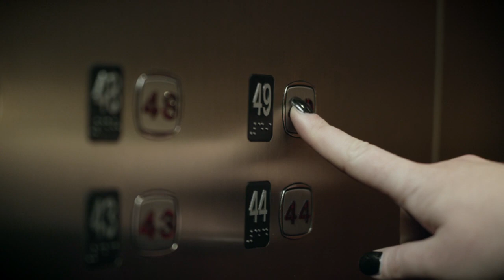"STARS" Meredith Shaw OFFICIAL MUSIC VIDEO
Track: Stars
Album: Place Called Happy
Video Editor: Kenneth Molen
Video DP: Pasha Patriki
Video Actor: Harmon Walsh
Video Art Director: Tisha Smyles
Hair/Makeup: Boriana Karan
Band: Speedo Tuxedo

The charismatic Meredith Shaw is a critically-acclaimed Toronto-based singer songwriter, with deep country roots in Nashville.

“She’s seductive, she’s hurtin’ and she can holler.”
- Eric Thom, Roots Music Canada

In addition to her music career, she is a Toronto radio personality on boom 97.3, a model, owns Toronto based stationery company ‘muffymade’ and founded the charitable initiative 'Girls Who Believe'